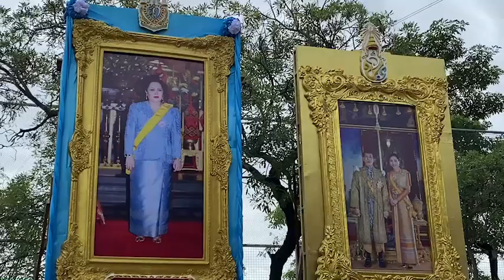"อนุชา" เป็นประธานพิธีปลงผมบรรพชาอุปสมบท 910 รูป เฉลิมพระเกียรติ "สมเด็จพระพันปีหลวง"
"อนุชา" เป็นประธานพิธีปลงผมโครงการบรรพชาอุปสมบท 910 รูป เฉลิมพระเกียรติสมเด็จพระนางเจ้าสิริกิติ์ พระบรมราชินีนาถ พระบรมราชชนนีพันปีหลวง เนื่องในโอกาสมหามงคลเฉลิมพระชนมพรรษา 90 พรรษา 12 ส.ค.65